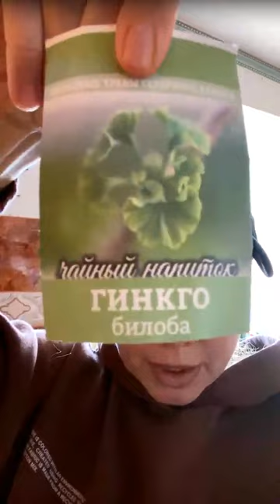Бесплатный марафон Касание ВЕЧНОСТИ день-1 26.01.2023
🔥Друзья. Меня зовут Светлана Лаврова и я профессиональный психолог-психоаналитик. Я уже более 15 лет изучаю различные форматы питания человека и пришла к возможности отказа от пищи и жидкости без ущерба для комфортной жизнедеятельности для человека, и даже наоборот – качество полноты жизни увеличивается в разы.
🔥Приглашаю вас на трехдневный бесплатный марафон «Касание ВЕЧНОСТИ», который по вашему желанию может продлиться 21 день после чего вы сможете убрать привязанность к еде и зависимость от нее. На марафоне вас ждет очень много эксклюзивной информации не только о еде, но и о нашем белковом теле.
🔥Марафон будет проходить в телеграм в интерактивном формате. Минимум два раза в сутки будет прямая трансляция. Присоединиться можно по ссылке
Срок ссылки ограничен. Марафон стартует когда в группе наберется 500 участников.
🔥Если у вас есть друзья которые в теме можете делиться с ними этой ссылкой – ведь чем быстрее мы соберем необходимое количество участников, тем быстрее начнем свой путь в вечность.